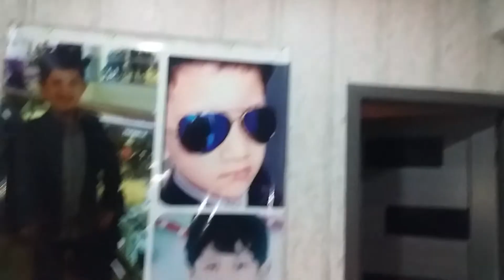xrdalanda 11/11 ri asali kupcali 45 kv 1 otagin 2 dzalmasi 41000azn.